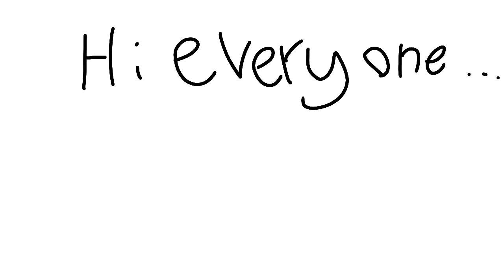I have news....